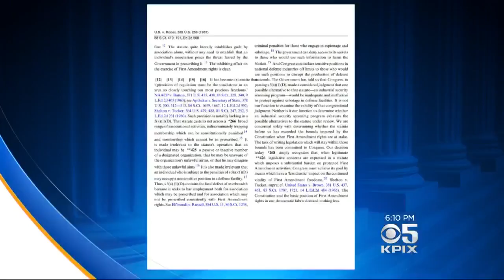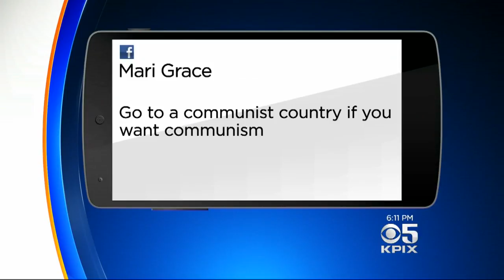East Bay Legislator Foiled In Effort To Remove Ban On Communists In State Government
Rob Bonta is an East Bay assemblyman who thought he was introducing a simple bill. AB 22 would have removed part of California law that bans communists from working in state government. Melissa Caen reports. (5-19-17)